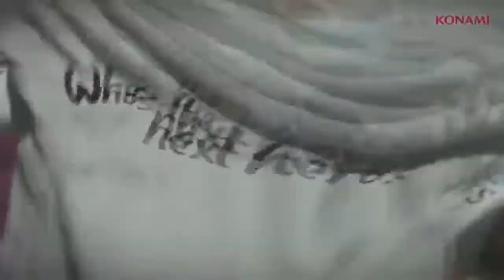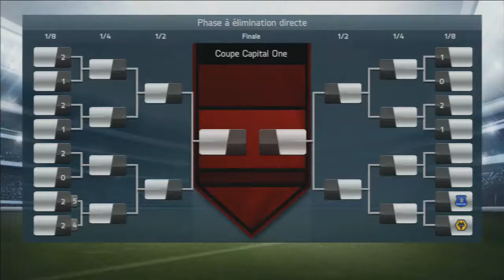FIFA 14 Carrière joueur : Kebab la légende ! #7